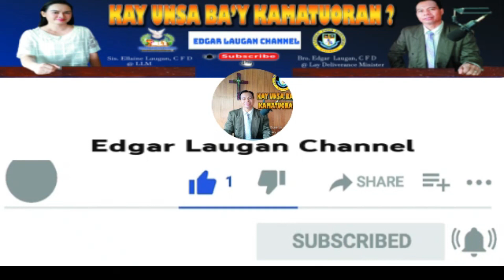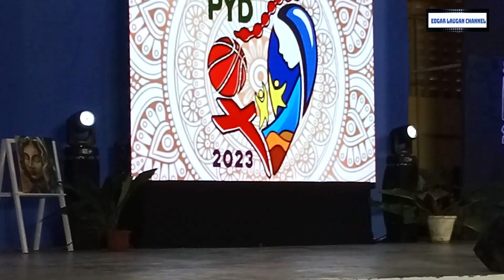PARISH YOUTH DAY , SAGBAYAN, BOHOL SPEAKER REV. FR. DARWIN GITGANO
facebook page: Kay Unsa Ba'y Kamatuoran